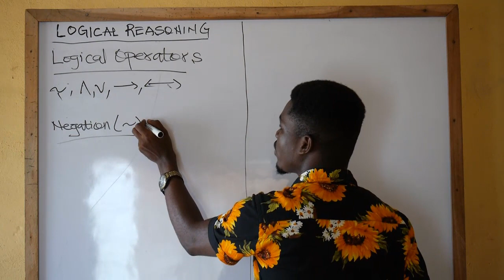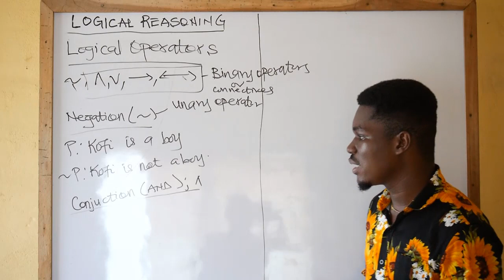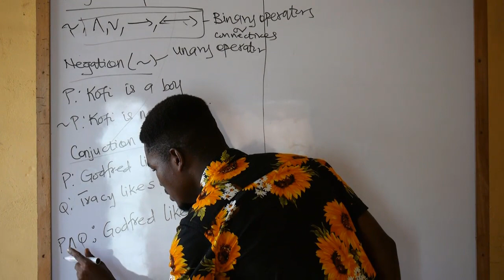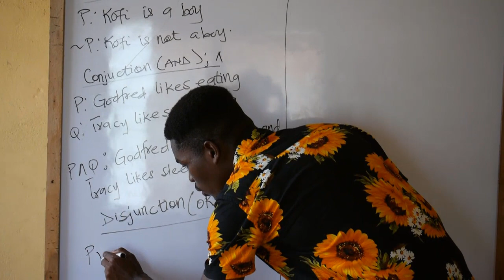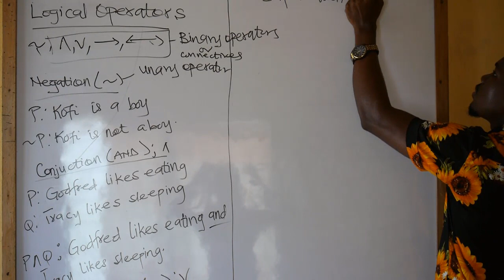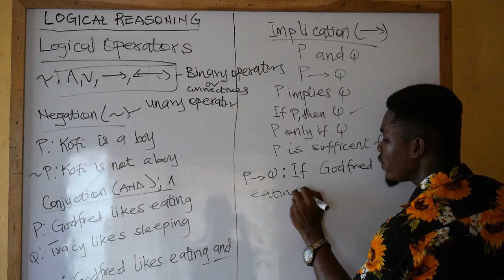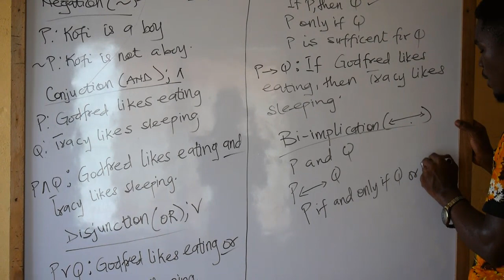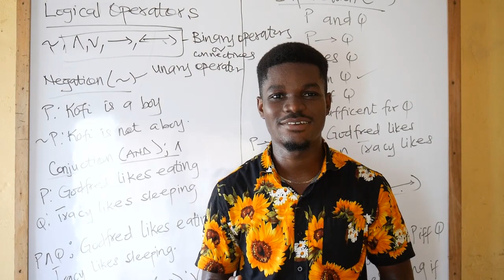Logical Reasoning, mathematics for all shs students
In this video, we discussed a lot about logical reasoning.
Logical reasoning is the process of using rational, systemic steps, based on mathematical procedure, to arrive at a conclusion about a problem. You can draw conclusions based on given facts and mathematical principles.

Please if you didn't understand anything don't hesitate to draw my attention. All videos will be uploaded to our website...